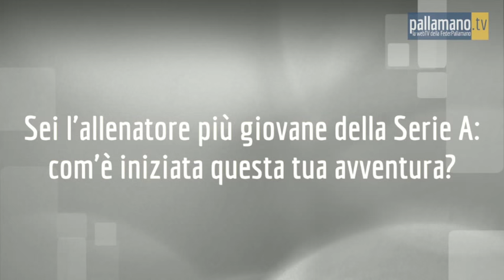Un giovane per allenatore: intervista a Yassine Lassouli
Yassine Lassouli è l'allenatore della G.S.D. Pallamano Spallanzani Casalgrande. Niente di particolare, se non vi fosse un dato: ha 24 anni. Il giovanissimo tecnico della formazione emiliana, impegnata nel campionato di ‪#‎SerieA‬ femminile, si racconta ai microfoni di ‪#‎PallamanoTV‬.